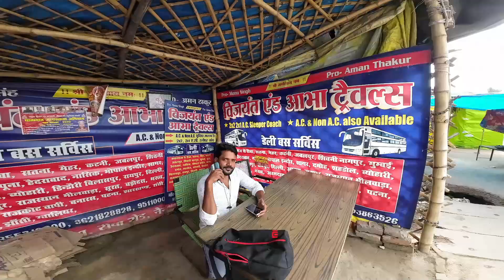YE KAHA PAHUCH GAYE HUM ??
Somedays before i planned the surprise trip to the outskirts of prayagraj .